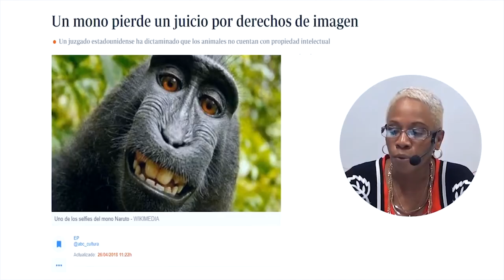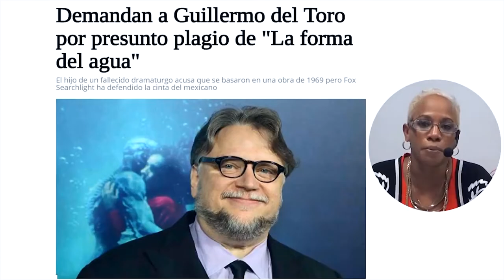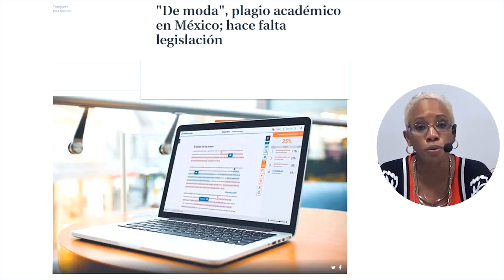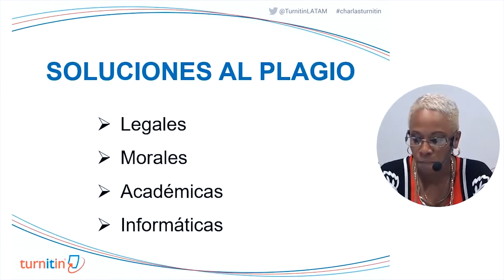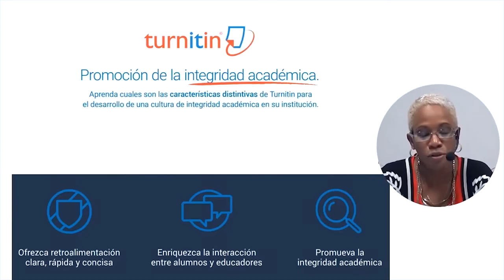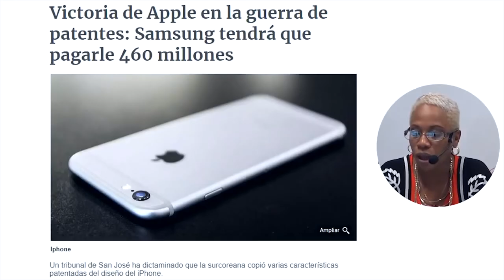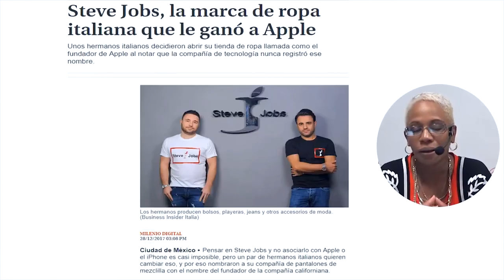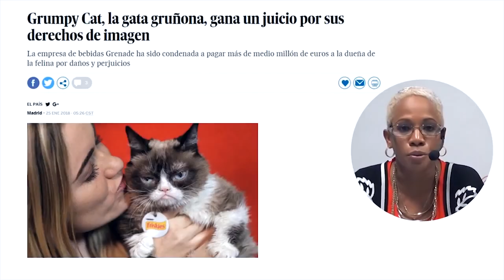6. Casos de Conflictos por Derechos de Propiedad Intelectual